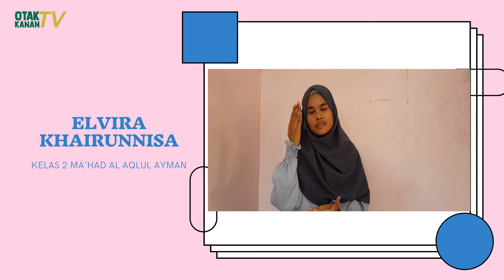MUHADHOROH SANTRI MA'HAD AL AQLUL AYMAN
ELVIRA KHAIRUNNISA
KELAS 2 MA'HAD AL AQLUL AYMAN
''AGAR SHOLAT KITA DITERIMA OLEH ALLAH SWT''